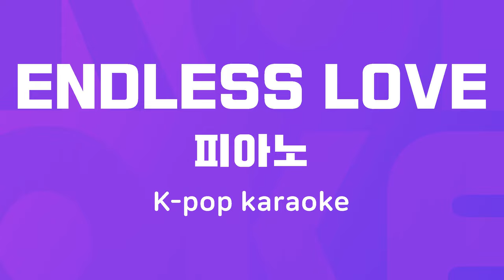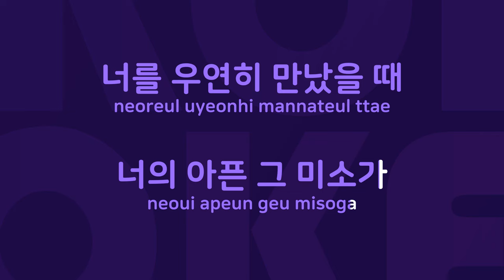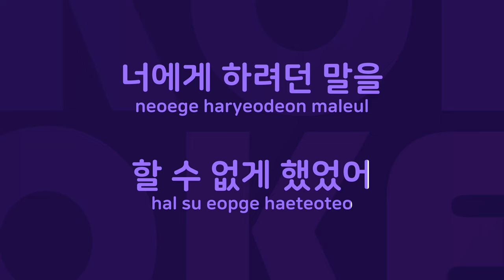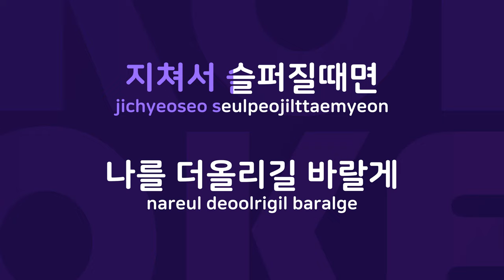ENDLESS LOVE : Originally Performed By 피아노 Karaoke Verison